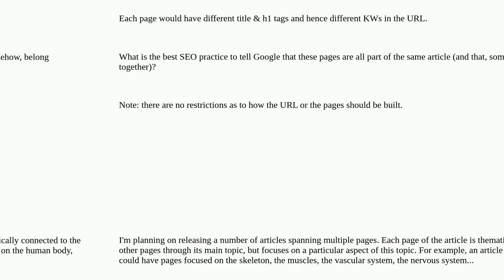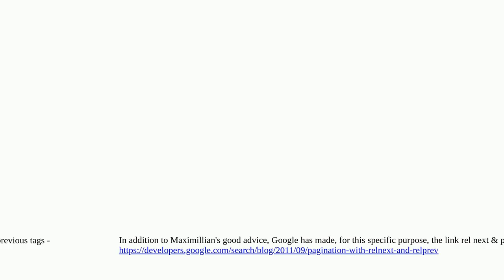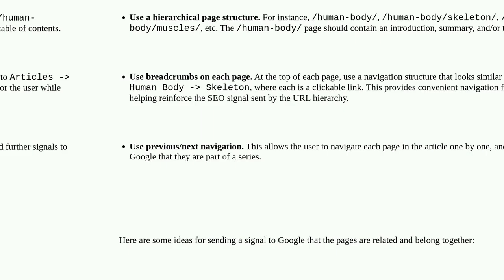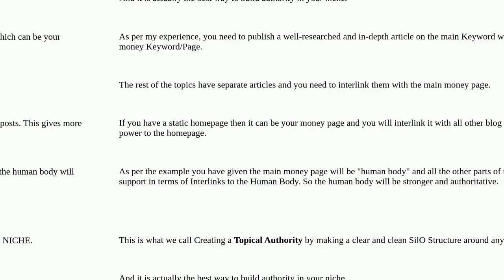Webmasters: Best SEO practices for for multi-page articles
Best SEO practices for for multi-page articles

A special thanks goes out to the community

  seo tags content